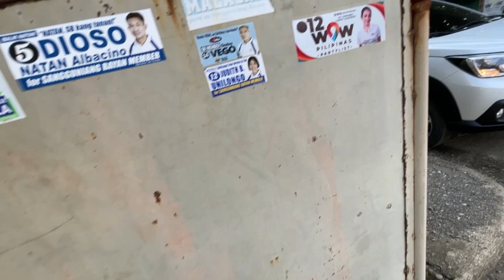Dagat sa Pandan !Bakasyon Pamilya bisdak 2022